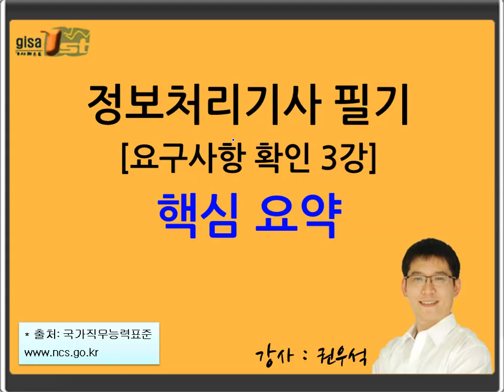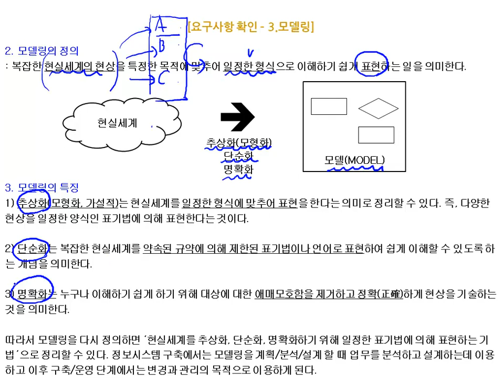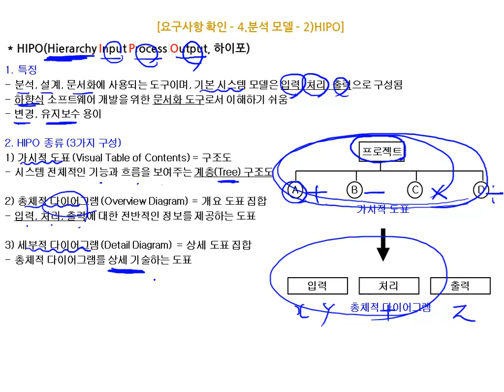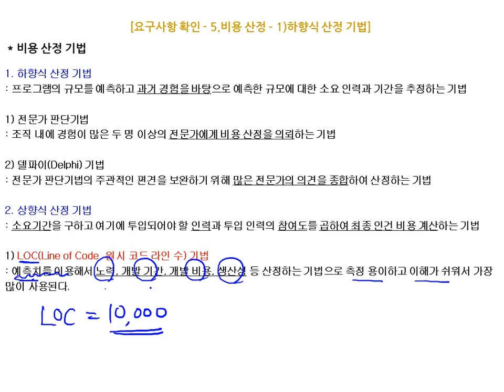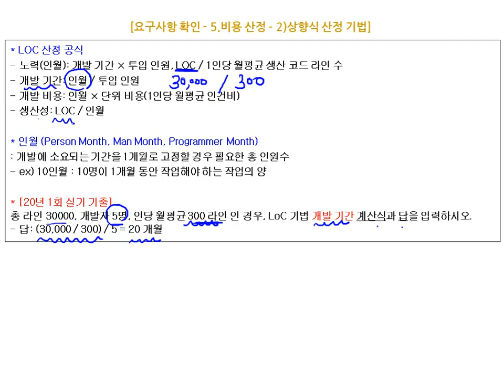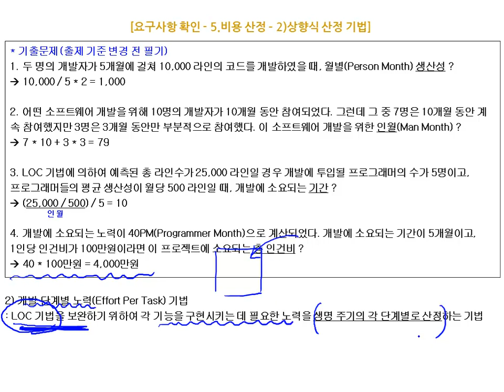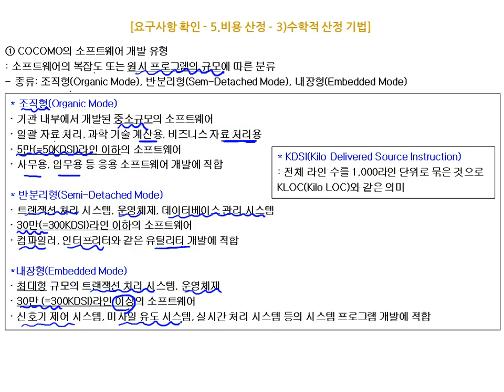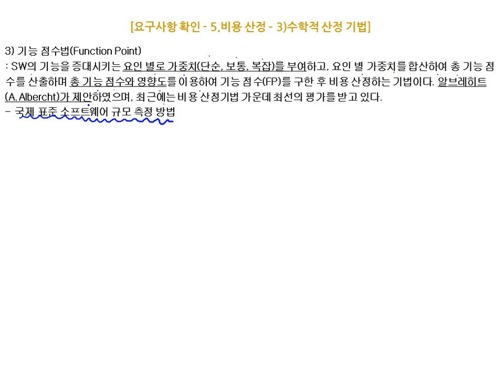[에듀온 정보처리] 정보처리기사 실기 요구사항확인 [필기 요약] 핵심 요약 (3)